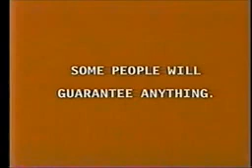Coverna Direct Life Insurance Commercial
Arpil 17, 2000

Monday, April 17, 2000 4/17/2000

Coverna Direct Insurance Commercial